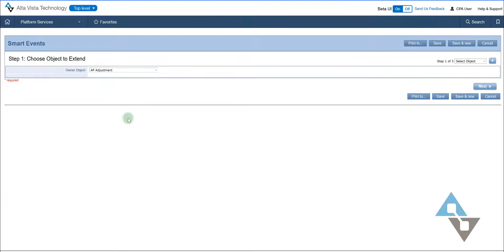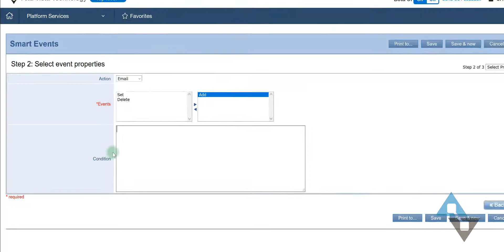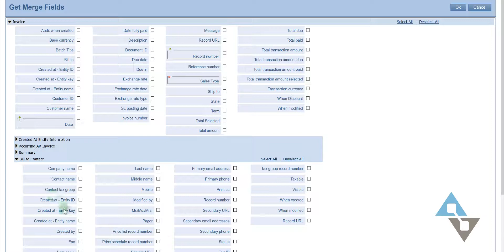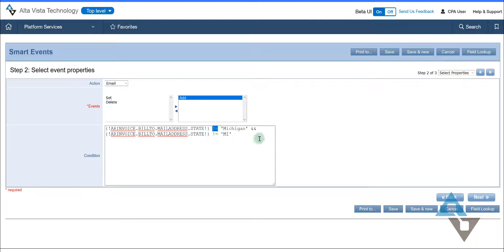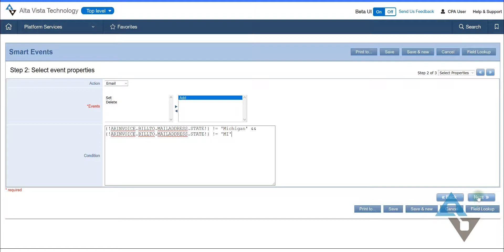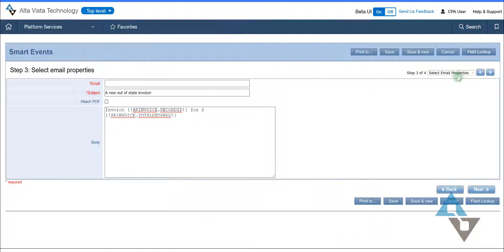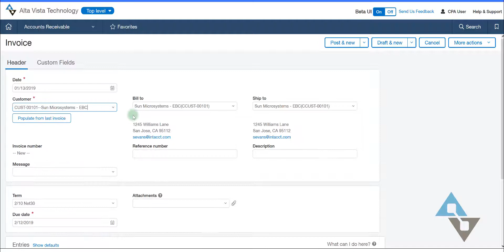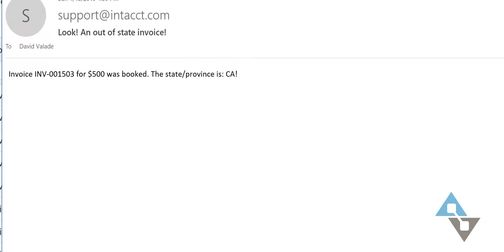Sage Intacct: Smart Event Tutorial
For more useful tips and information visit the Alta Vista Blog

This video shows the benefits of Smart Rules in Sage Intacct and how they are created and function.